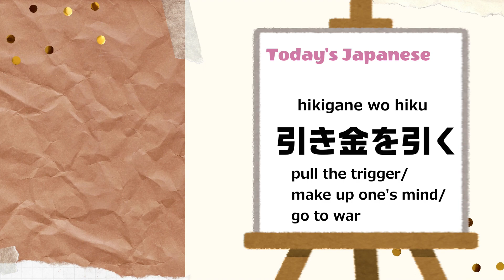The Outbreak of Peko-Koyo War??? [Hololive/Eng Sub]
Please your comment and make it a place for hololive talk!

Source
⭐️【Minecraft】ｸｯｸｯｸ…最強生物ウォーデンを仲間にする！！！！！！！ぺこ！【ホロライブ/兎田ぺこら】